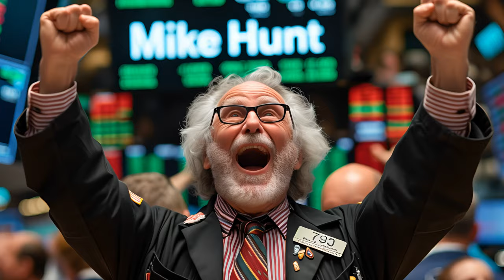Mike Hunt Whistles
Don't miss out. Get your whistle TODAY!